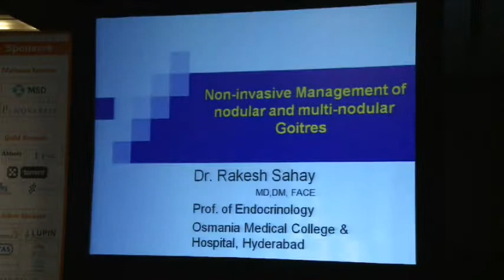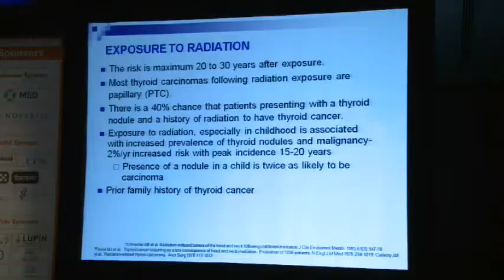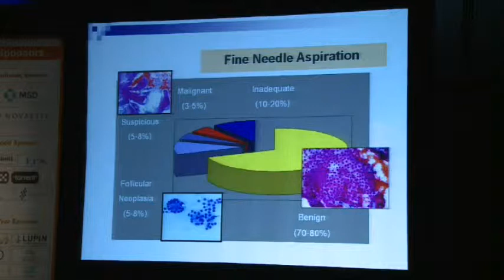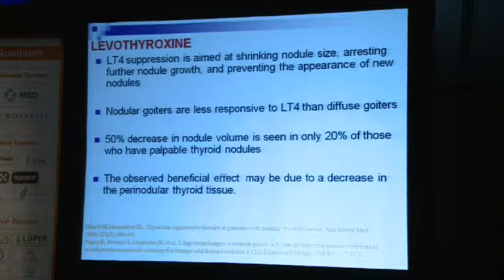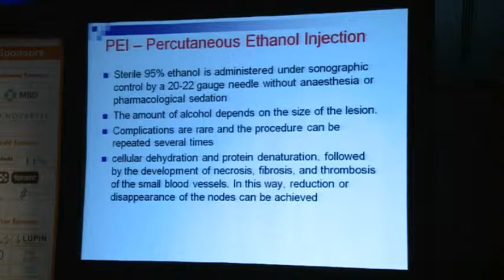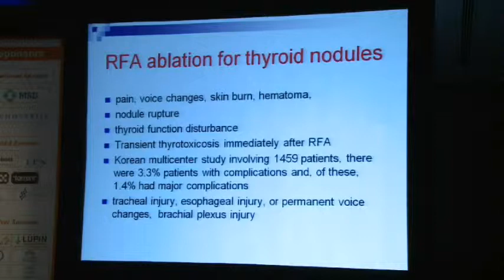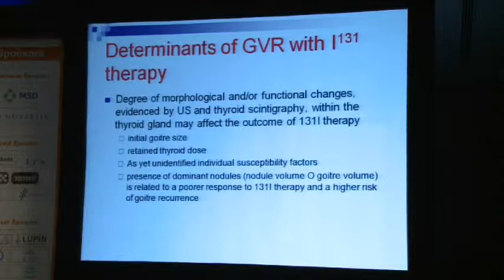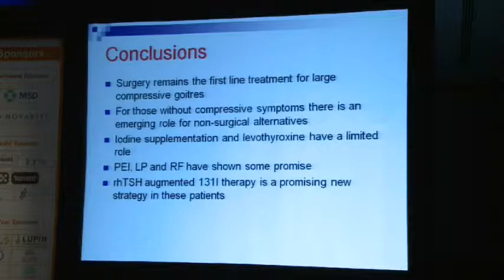Symposia - Thyroid: Nodular & Multi-nodular Goitres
Noninvasive management of nodular and Multi-nodular goitres
Speaker: Dr. Rakesh Sahay